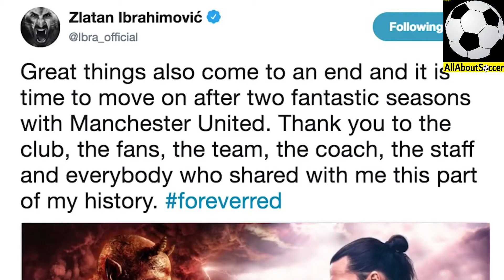BEST MOMENTS OF ZLATAN ON MANCHESTER